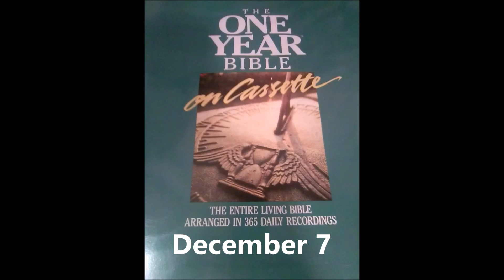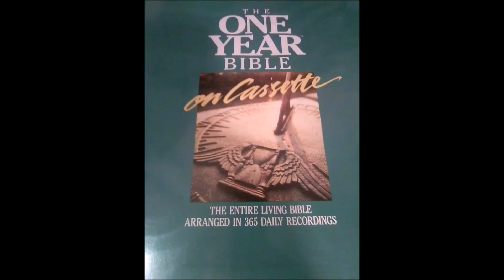The One Year Living Bible December 7 Hosea 6:1 - 9:17, 3 John 1:1 - 15 and Proverbs 29:12 - 14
Hosea 6:1 - 9:17, 3 John 1:1 - 15 and Proverbs 29:12 - 14